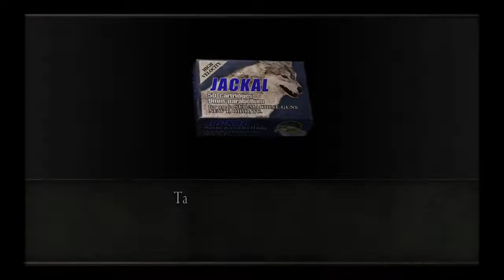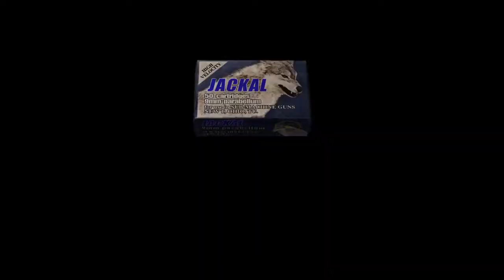resident evil 4_20221124111454